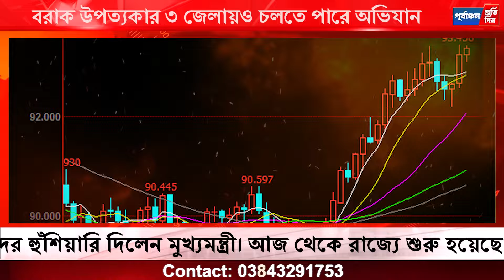অনলাইন ট্রেডিং প্রতা”রকদের বিরু”দ্ধে আসাম পুলিশের অভিযান শুরু মুখ্যমন্ত্রী হিমন্ত